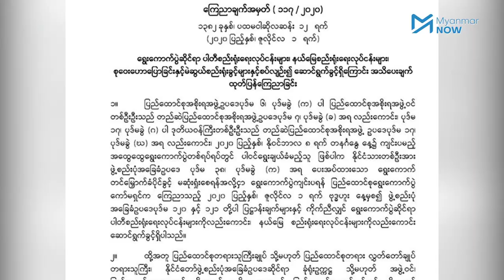သမ္မတနှင့် အတိုင်ပင်ခံတို့ ပါတီစည်းရုံးရေးလုပ်ခွင့်အပေါ် ဝေဖန်ချက် UEC ပယ်ချ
အာဏာရ NLD ပါတီခေါင်းဆောင်များဖြစ်သည့် နိုင်ငံတော်၏အတိုင်ပင်ခံပုဂ္ဂိုလ် ဒေါ်အောင်ဆန်းစုကြည်နှင့် သမ္မတဦးဝင်းမြင့်တို့သည် ‘ပြည်ထောင်စုအစိုးရအဖွဲ့ဥပဒေ’ အရ ယခုမှသာ ပါတီစည်းရုံးရေး၊ နယ်မြေစည်းရုံးရေးလုပ်ငန်းများ စတင်လုပ်ဆောင်နိုင်ခြင်းဖြစ်သဖြင့် အခြားပါတီများထက်ပင် စည်းရုံးရေးလုပ်ခွင့် နောက်ကျသည်ဟု ပြည်ထောင်စုရွေးကောက်ပွဲကော်မရှင်အဖွဲ့ဝင်က ပြောကြားသည်။